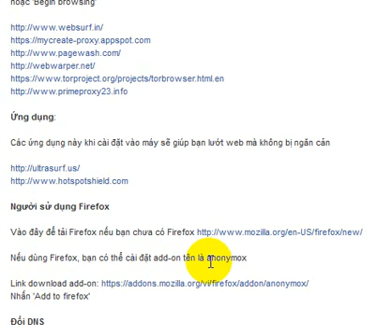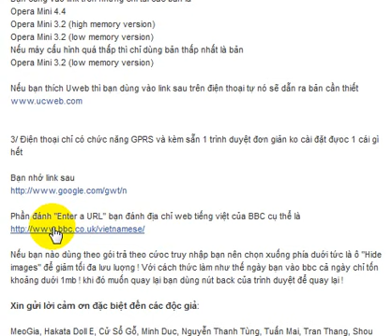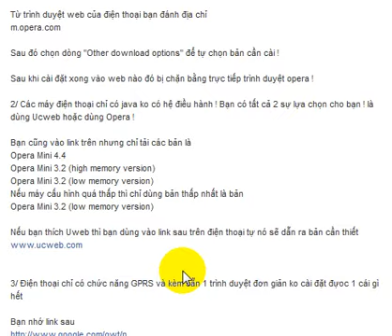Cách vào trang chính BBC VN nếu bị chặn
gõ tiếng việt ở mọi nơi
Mời bạn nhấn nút (Đăng ký) ở trên để được cập nhật video mới nhất từ long huynhxuan

Ad xin tổng hợp một vài cách để vào trang chính của BBC Vietnamese trong trường hợp bị chặn. Xin chân thành cám ơn các độc giả đã tận tâm giúp đỡ để chúng tôi có thể đưa ra bản tổng hợp này (sẽ cập nhật thường xuyên).
Các bạn đã giúp đỡ đều được nhắc đến trong lời cảm ơn phía dưới cuối bản tổng hợp. Chúng tôi mong sẽ tiếp tục nhận được sự ủng hộ của các bạn trong thời gian tới để có thể đưa tự do thông tin đến đông đảo các bạn đọc trên mạng hơn nữa.

Thân mến, Admin.

Trang Proxy:

Đây là những trang trung gian. Các bạn chỉ việc copy link trang chính của BBC VN vào thanh URL của những trang proxy này rồi nhấn 'Go' hoặc 'Begin browsing'

Ứng dụng:
Các ứng dụng này khi cài đặt vào máy sẽ giúp bạn lướt web mà không bị ngăn cản

Người sử dụng Firefox

Nếu dùng Firefox, bạn có thể cài đặt add-on tên là anonymox
Nhấn 'Add to firefox'
Đổi DNS
Sử dụng cách này nếu bạn khá thành thạo máy tính
Đổi DNS sang 8.8.8.8 / 8.8.4.4 của Google
Hoặc
DNS: 4.2.2.3 / Alternatives DNS: 4.2.2.4
Cách khác
Trên điện thoại di động ( Cảm ơn bạn MeoGia)
1/, Có hệ điều hành , có Java  (Iphone , Nokia : các dòng có hệ điều hành Symbian ! Các dòng máy hệ điều hành của windows mobile ... ) Cách thức thì bạn vào tải opera về ! rồi cài đặt trên điện thoại 1 cách dễ dàng !
Từ trình duyệt web của điện thoại bạn đánh địa chỉ
Sau đó chọn dòng "Other download options" để tự chọn bản cần cài !
Sau khi cài đặt xong vào web nào đó bị chặn bằng trực tiếp trình duyệt opera !
2/ Các máy điện thoại chỉ có java ko có hệ điều hành ! Bạn có tất cả 2 sự lựa chọn cho bạn ! là dùng Ucweb hoặc dùng Opera !
Bạn cũng vào link trên nhưng chỉ tải các bản là
Opera Mini 4.4
Opera Mini 3.2 (high memory version)
Opera Mini 3.2 (low memory version)
Nếu máy cấu hình quá thấp thì chỉ dùng bản thấp nhất là bản
Nếu bạn thích Uweb thì bạn dùng vào link sau trên điện thoại tự nó sẽ dẫn ra bản cần thiết
3/ Điện thoại chỉ có chức năng GPRS và kèm sẵn 1 trình duyệt đơn giản ko cài đặt đựoc 1 cái gì hết
Bạn nhớ link sau
Phần đánh "Enter a URL" bạn đánh địa chỉ web tiếng việt của BBC cụ thể là
Nếu bạn nào dùng theo gói trả theo cứoc truy nhập bạn nên chọn xuống phía duới tức là ô "Hide images" để giảm tối đa lưu luợng ! Với cách thức làm như thế ngày bạn vào bbc cả ngày chỉ tốn khoảng duới 1mb ! khi đó muốn quay lại bạn dùng nút back của trình duyệt để quay lại !
Xin gửi lời cảm ơn đặc biệt đến các độc giả: